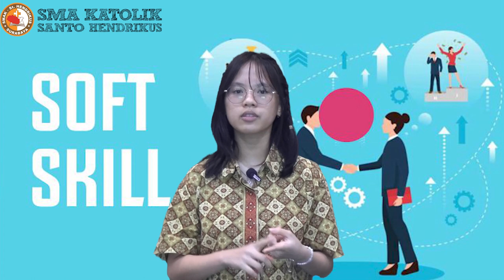Why Soft Skills in Learning Are Vital in an Academic | Angelina Sindoro - SMAK St Hendrikus Surabaya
Full Name : Angelina Sindoro
School  : SMAK Santo Hendrikus Surabaya
Theme  : Why Soft Skills in Learning Are Vital in an Academic Environment
Title  : Why Soft Skills in Learning Are Vital in an Academic Environment